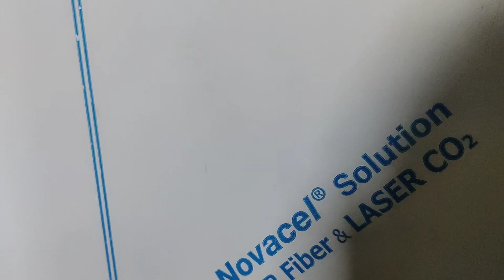Vlog 2: Full On Masti in Swimming Pool 🏊‍♀️ 🤿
📌You tube:
vishakhaverma7661

You tube : fashion ki kudi